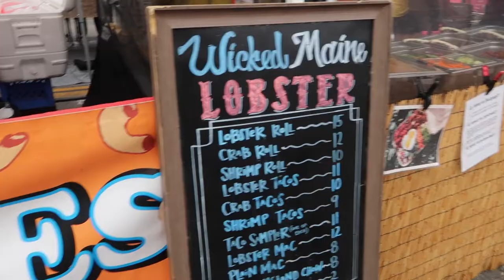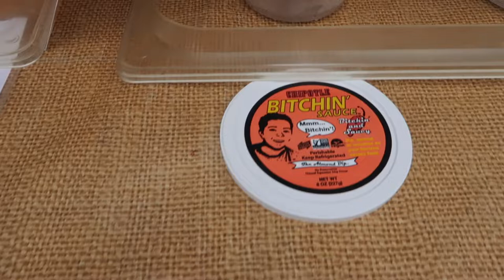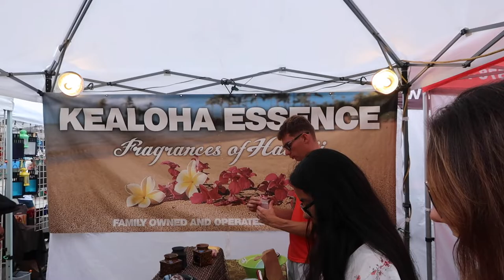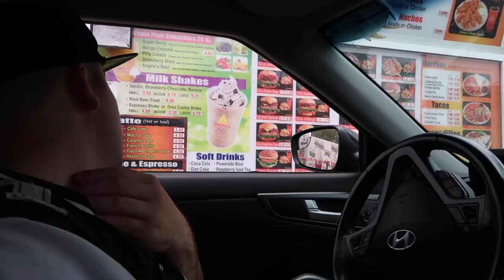TRYING TO BRING IN A 9' HAMMER HEAD SHARK, AND VISITING A SUNSET MARKET!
Thank you so much for coming to my channel, I hope you enjoy the video! In this vlog you see Kelsey cuddle up to a nice big lizard, me go fishing and not catch anything to write home about, and us go to a sunset farmers market!

You guys all rock and I can't wait to grow as a youtuber with all you guys!